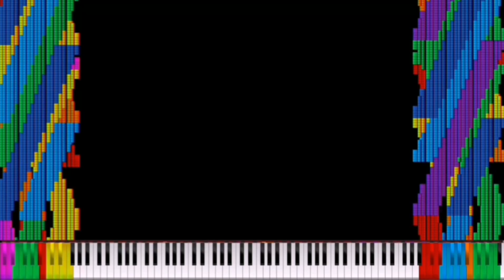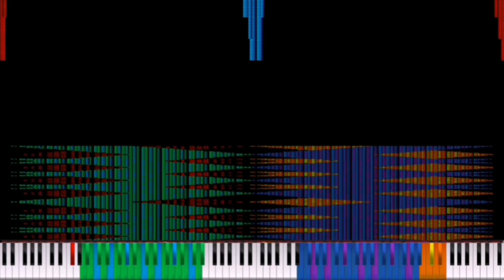[Noise challenge] Infinite videos noise challenge 3 no lag!! by me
By:me

Midi info:
Name:infinitevideo's_noisechallenge_3
Size:30.11MB
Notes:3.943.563